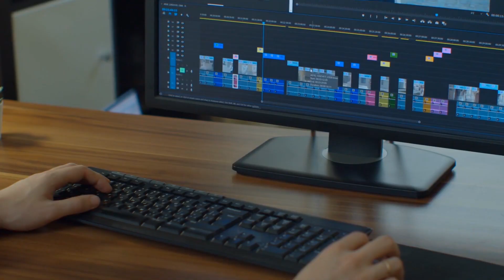PREVENTIVE MAINTENANCE (SONY F900 CAMERA CINE ALTA)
FILM CREW